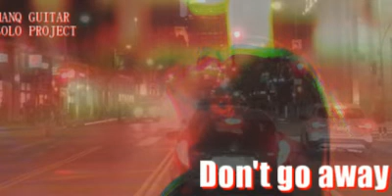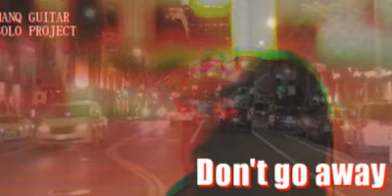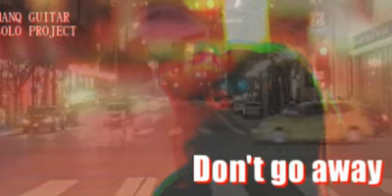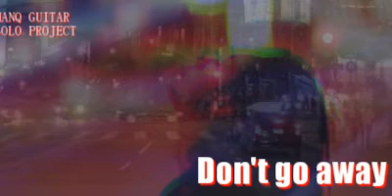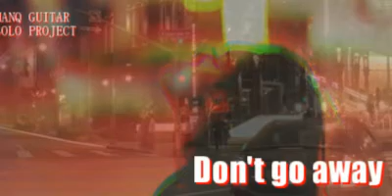MANQ SOLO 【Don't go away】